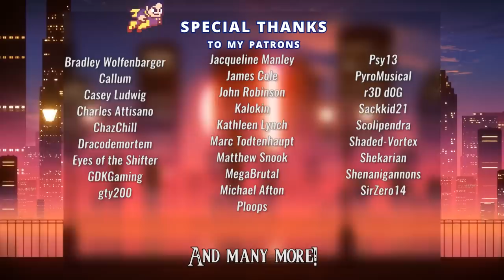Chrono Trigger the Musical - Gaspar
Track 48/60 from Chrono Trigger the Musical

Magus allies himself with the party, offering his knowledge of magic - including that only the Guru of Time would be capable of helping to bring back Crono. And so the party returns, at long last, to the End of Time, where the old man awaits.

Credits -